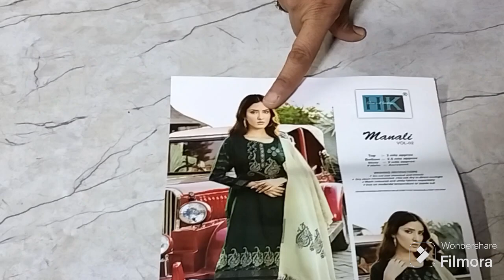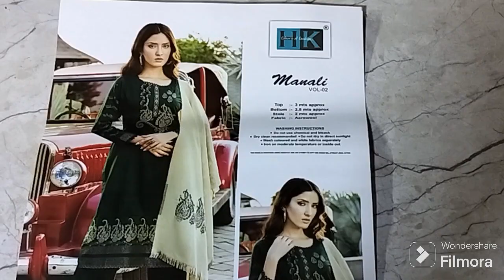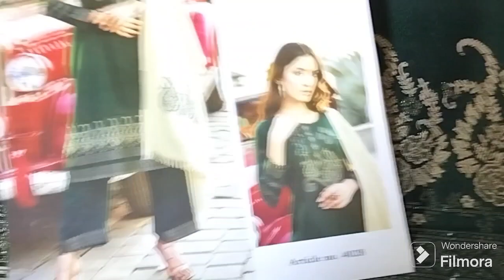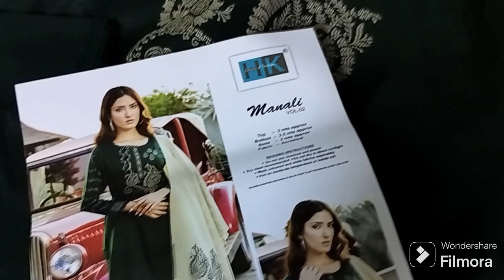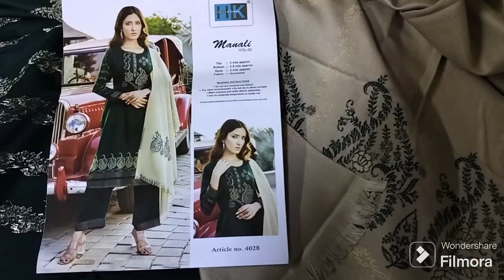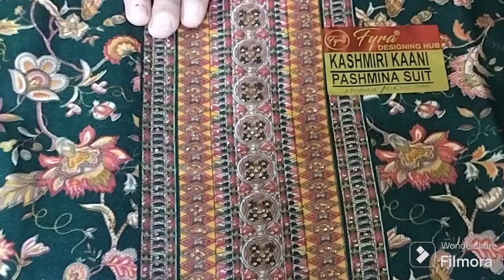sale 💰 sale 💰 सर्दी के सूट सेल only 550 ☎️9213748926